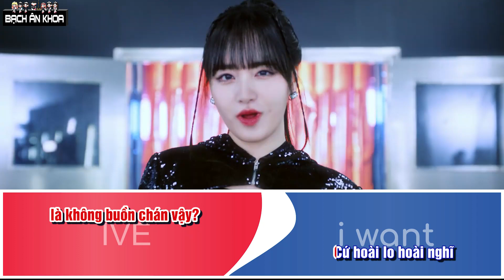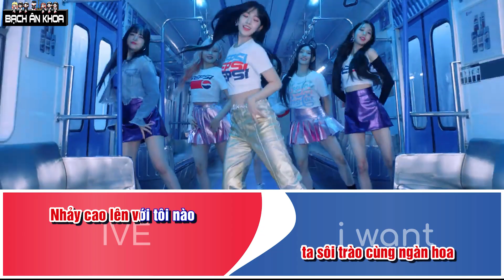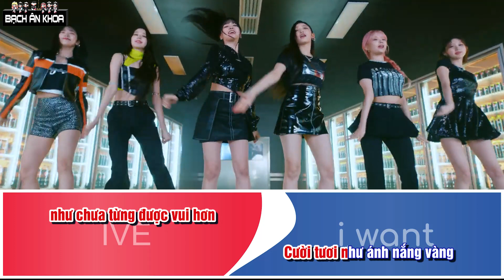[VIETNAMESE COVER] IVE 'I WANT' lời Việt cover by BAK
Yeah-yeah, yeah
Mm
Bỏ những nghĩ suy âu lo
trong lòng lại một bên
Đắm giữa những say mê
trong giai điệu like festa
Hãy thỏa sức mang trên chân
đôi giày mà bạn yêu
Cùng nhau cháy hết hôm nay

Sao mà không một ai ở đây
là không buồn chán vậy?
Cứ hoài lo hoài nghĩ
ngày mai ngày kia làm chi vậy?
Cần gì phải nghĩ tới những điều mà
giờ mình còn chưa thấy
Vui lên hơn nữa đi
Cứ tận hưởng nhé để mỗi ngày
đều là một ngày hội
Để cảm xúc sẽ luôn dâng cao
trong vui tươi liên hồi
Những tươi mát sảng khoái sẽ tới đây
nhuộm một màu sắc xanh trong trái tim

Chốn phố xá đông vui
như vũ đài của mình ta
Khoảnh khắc giác quan trong
ta sôi trào cùng ngàn hoa
Nhảy cao lên với tôi nào
Những gì ta hằng muốn làm
thì cứ làm đi nhé
La thật to lên nào
sảng khoái hơn đi nha
Cảm xúc chúng ta vui
như chưa từng được vui hơn
Cười tươi như ánh nắng vàng

Ngày qua lại tới ngày
Cứ hoài lặp lại mãi
Liệu có gì mới đây?
Nhanh think again
Từng ngày qua chỉ có mỗi một màu đen
Ta thêm sao trời vào

It's okay to repeat
It's okay to dream
Dần mọi thứ bỗng khác biệt,
you and me, bỗng đặc biệt
It's okay to dream, oh-oh-oh

Những cảm xúc vui tươi
vẫn chẳng thể dừng tại đây
Hãy bước đến nơi đây
với sắc màu mà bạn yêu
Khoảnh khắc giác quan trong ta
sôi trào cùng ngàn hoa
Cùng phiêu theo my festa
La thật to lên nào sảng khoái hơn đi nha